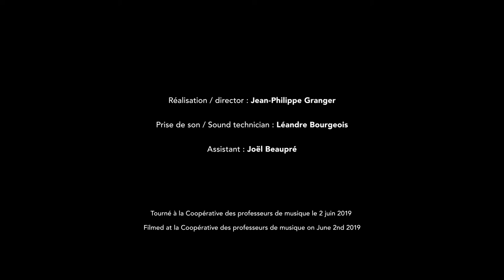Adagio Cantabile by Louis-Ange Carpentras / Pascal Valois - Romantic Guitar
Adagio Cantabile from Sonate Brillante Op. 1
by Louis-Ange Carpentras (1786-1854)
Romantic Guitar by Cabasse-Bernard, Mirecourt (ca. 1820)
Filmed by Jean-Philippe Granger and recorded by Léandre Bourgeois